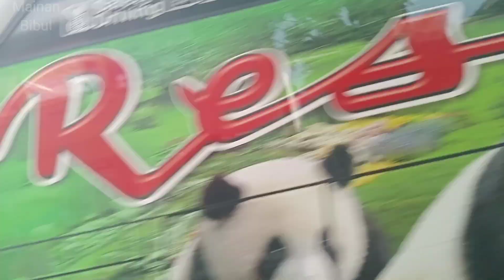Mainan hewan panda,buaya,citah,gajah, anjing.mainan mobil mobilan,mobil eskrim,helikopter,ekskavator